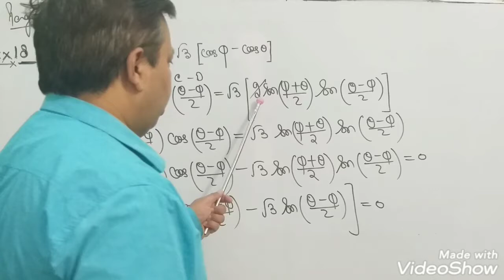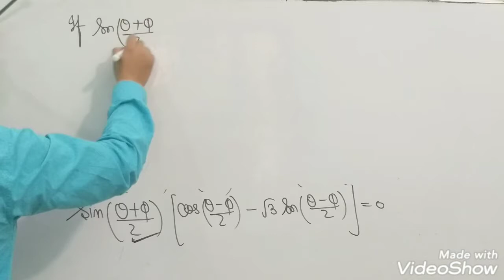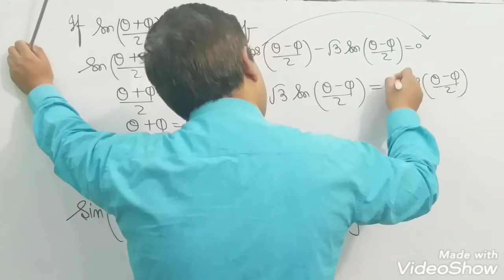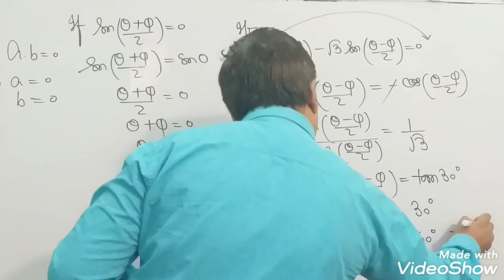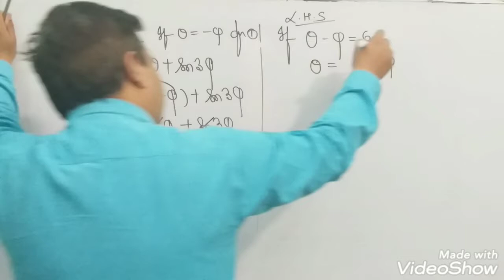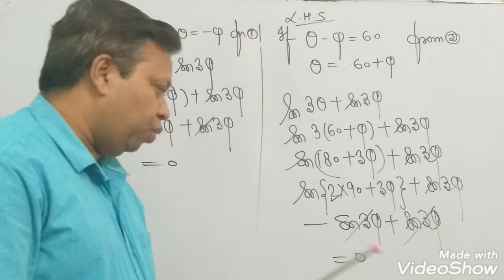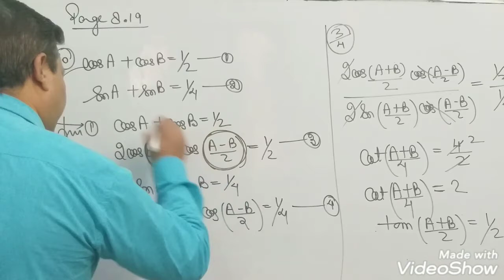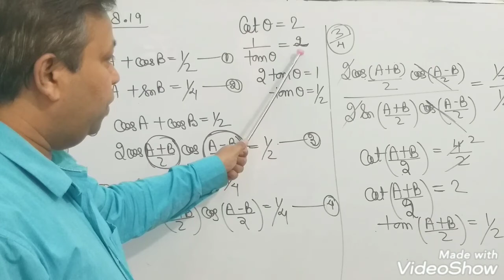Class XI. |. Transformation Fomulae